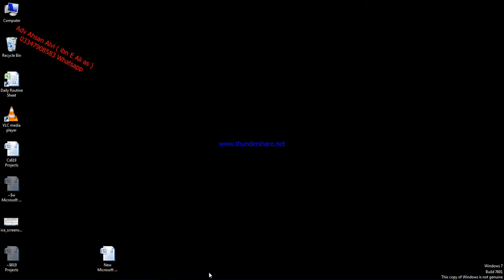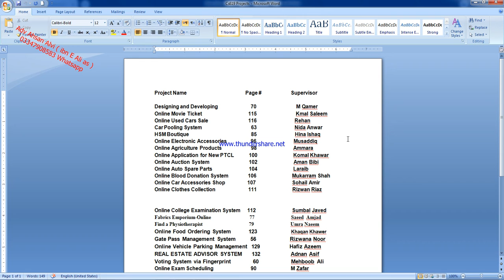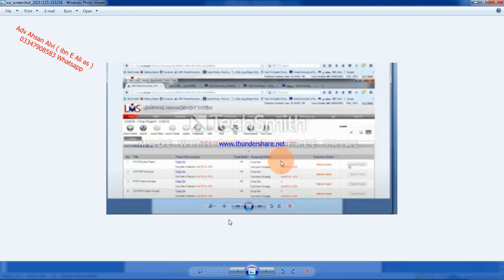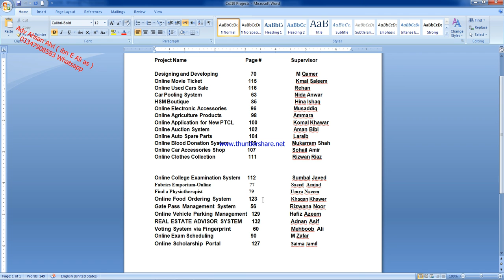About Cs619 Projects Fall 21